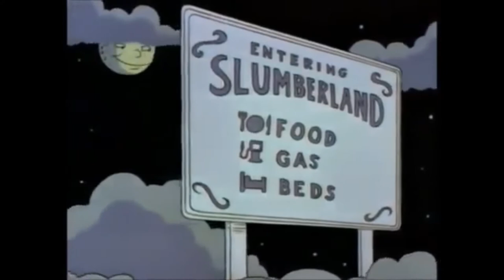To My Future Baby - Lil Lyko (OFFICIAL AUDIO) Prod. TheCloudLounger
OUR SITE HAS A NEW URL This content was produced by Lil Lyko

Socials:
Snap: @Lil_Lyko

 / lillyko